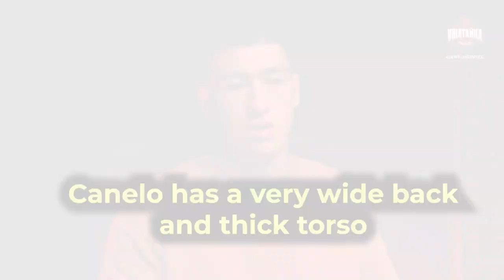Canelo over Golovkin says Dmitry Bivol | eyes Beterbiev fight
Dmitry Bivol eyes Canelo Alvarez rematch and predicts Canelo vs Gennady Golovkin trilogy. After beating Canelo Alvarez for WBA crown Dmitry Bivol now eyes a unification bout against Canelo.

Bivol also thinks that Canelo has more chances to beat Gennady Golovkin since he's done it already .

Bivol says that he accomplished the goal of getting more attention to his name after beating Canelo & now wants to focus on getting more belts and challenge the winner of Artur Beterbiev vs Joe Smith Jr.

00:00 In this episode...
00:33 Canelo vs Golovkin III predictions
01:11 Canelo's fight night weight
01:47 Bivol vs Golovkin potential fight
02:23 Bivol wants better pay for Canelo rematch
02:43 Bivol eyeing the winner of Beterbiev vs Smith Jr.
03:12 Bivol vs Gilberto Ramirez